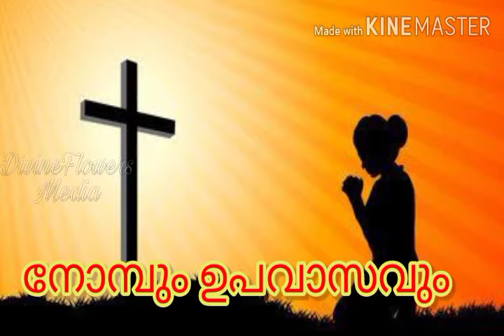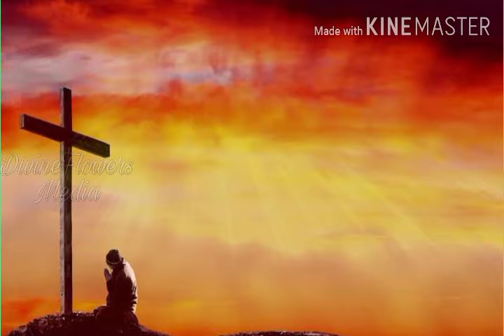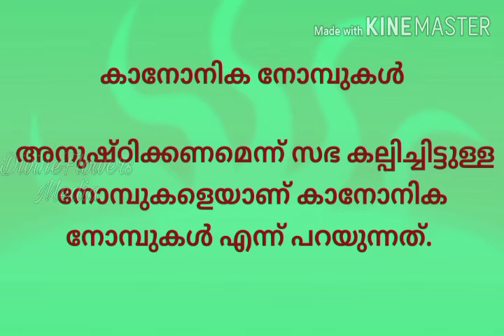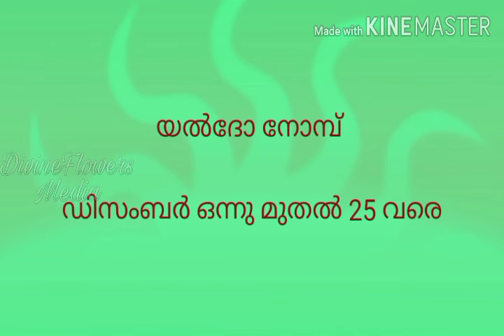OSSAE CLASS 7 CHAPTER 20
നോമ്പും ഉപവാസവും